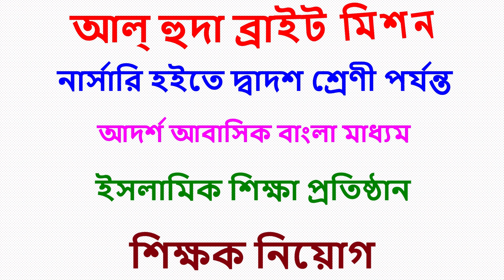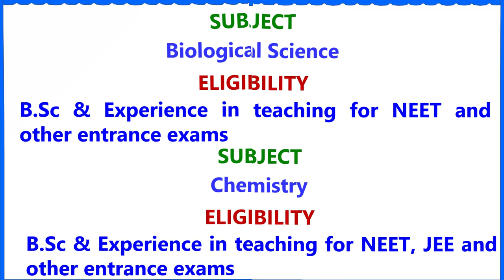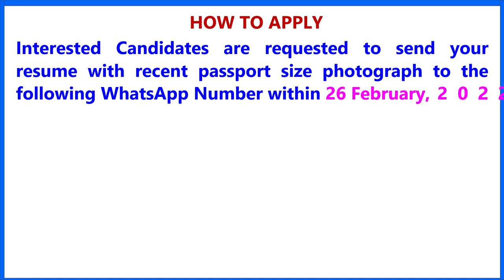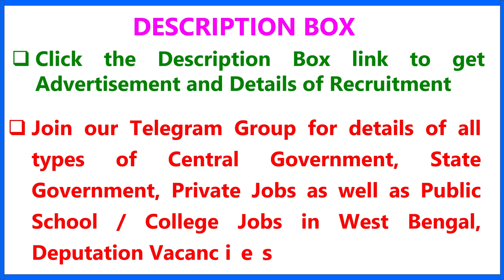আল্ হুদা ব্রাইট মিশনে শিক্ষক নিয়োগ 2022 I Public School Job I Teacher Recruitment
KV No. 1 & 2 Kanchrapara, Kankinara and Bandel - Advertisement, Application Form

KV AFS Bagdogra, BSF Baikunthpur & NFR New Jalpaiguri - Advertisement, Online Google Form

commerce teacher,